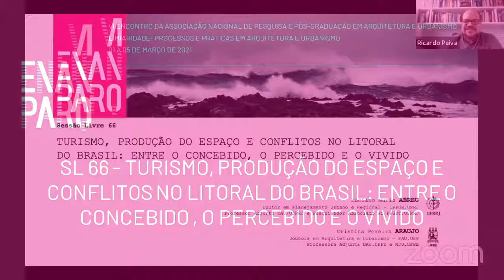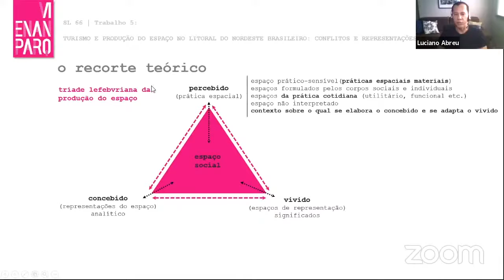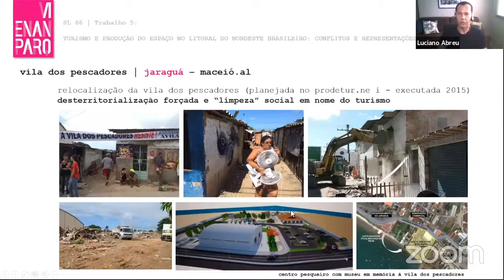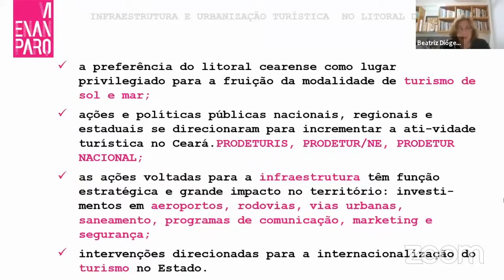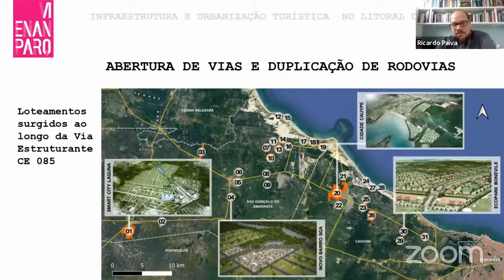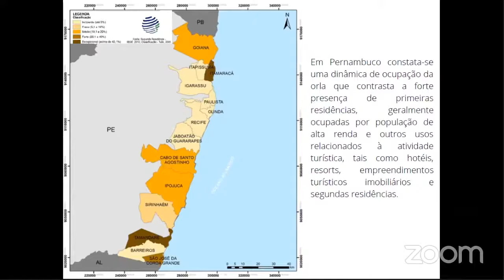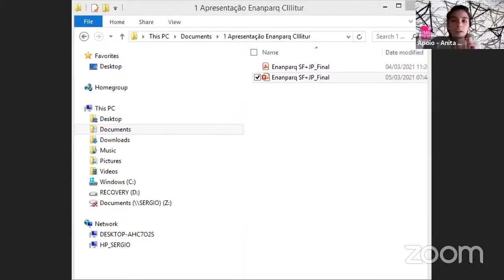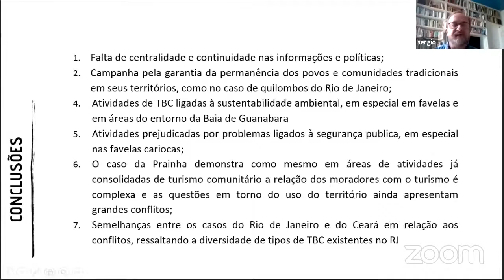VI ENANPARQ - SESSÃO LIVRE 66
SL 66 – TURISMO, PRODUÇÃO DO ESPAÇO E CONFLITOS NO LITORAL DO BRASIL: ENTRE O CONCEBIDO, O PERCEBIDO E O VIVIDO
Empreendimentos Turísticos Imobiliários no Nordeste brasileiro: entre o concebido e o
percebido
Alexandre Pereira

Entre o percebido e o vivido: os conflitos oriundos da consolidação da plataforma Airbnb
aos aluguéis do litoral pernambucano
Josiane N. Andrade; Cristina Pereira Araujo

Infraestrutura e urbanização turística no litoral do Ceará
Ricardo A. Paiva; Beatriz H. N. Diógenes

O turismo de base comunitária nas cidades do Rio de Janeiro-RJ e Beberibe-CE: conflitos
entre o espaço concebido, percebido e vivido
Sergio M. R. Fagerlande; João P. da Silva

Turismo e produção do espaço no litoral do Nordeste brasileiro: conflitos e representações
do espaço concebido
Luciano Muniz Abreu; Cristina Pereira Araujo